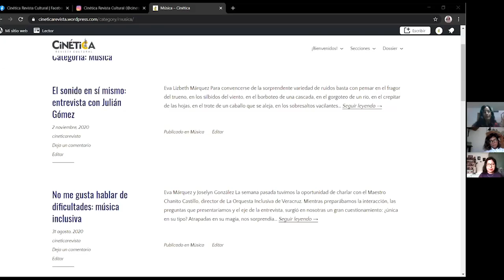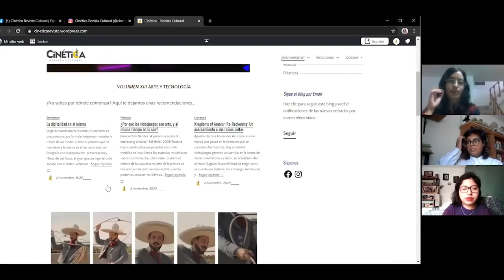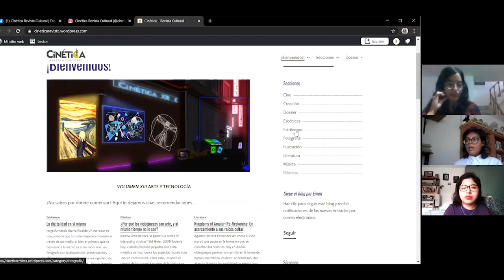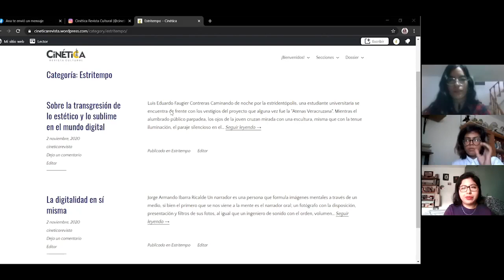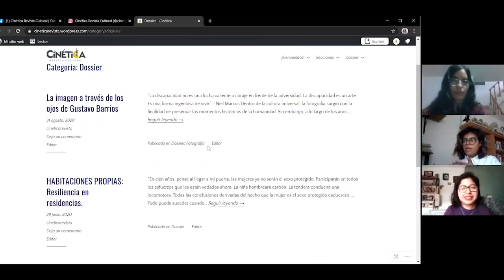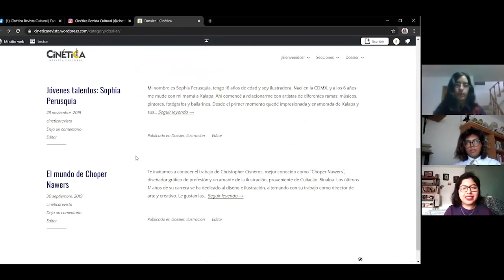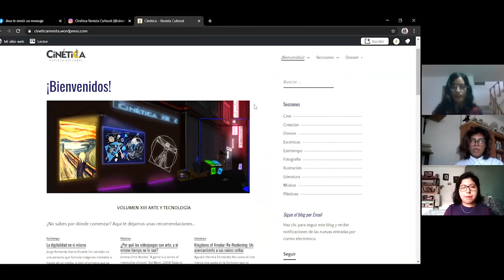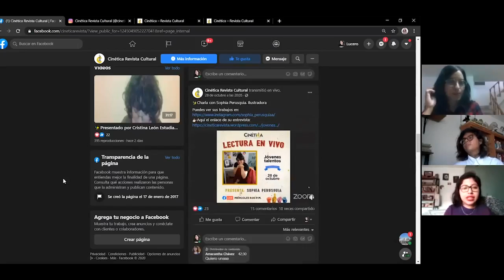Ex Libris | Cinética Revista Cultural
Cinética Revista Cultural nace con el interés de difundir el acontecer artístico de la ciudad de Xalapa, Veracruz: una ciudad que alberga anualmente gran cantidad de eventos culturales y que es residencia de destacados personajes inmersos en el mundo de las artes, la ciencia y la tecnología.

Conoce más de esta propuesta en Ex Libris, nos acompañan Joss González, Eva Lizbeth Márquez y Sandra Lucero García Ortiz.